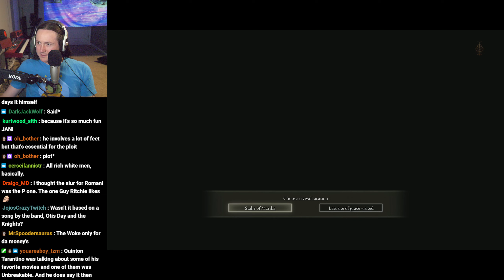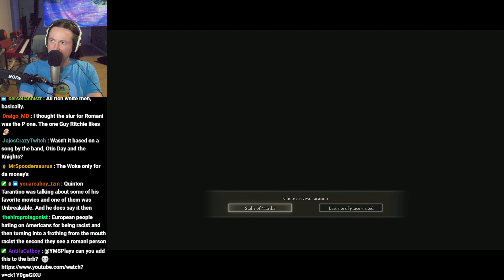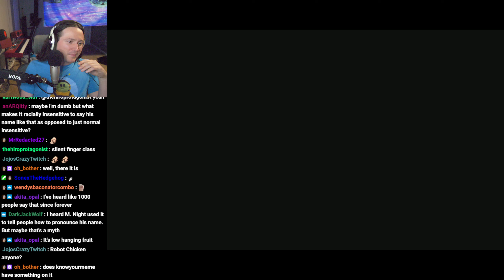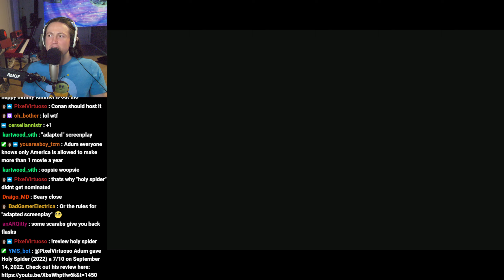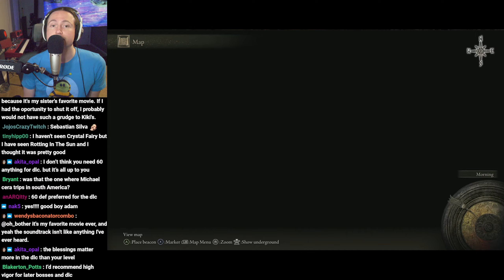Elden Ring (Part 87)